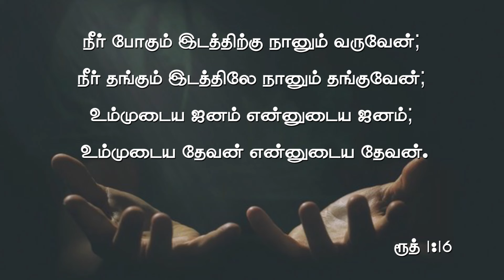Daily Miracle || ரூத் Part -1 || அனுதின அற்புதம் || Dr.Ananda Stira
Follow Jonathan Moses Raj Stira ⬇️
Follow Ministry of Jesus ⬇️
Follow Dr.AnandaStira ⬇️
Follow Mrs.Margret Stira ⬇️
Follow Dr.Jane Joshua ⬇️
Follow Rev.Dr.A.Joshua ⬇️
Follow Deliverance Church ⬇️
Digital Media Powered by Dprince Broadcast Network